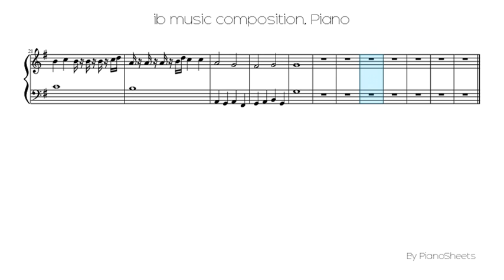ib music composition [Piano Solo]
Piano Solo Sheet: ib music composition